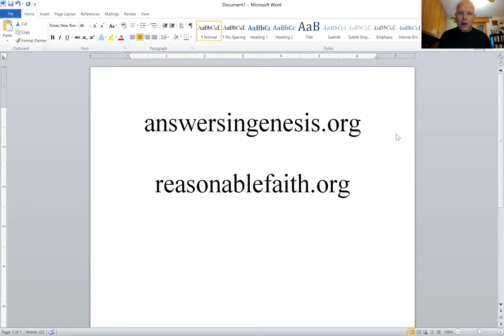Gen 2:1-7 - Is Evolution Compatible With The Bible?